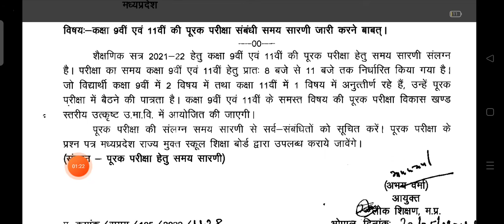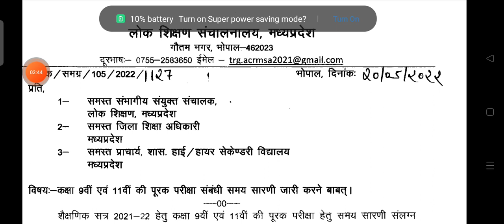पूरक परीक्षा समय सारणी कक्षा 9 एवम् 11वी Supplementary exam time table class 9th&11th By Sachin Sir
supplementary exam time table
supplementary exam time table 2022
purak pariksha time table 2022
purak pariksha time table
purak pariksha samay sarni
class 9th purak pariksha samay sarni
class 11th purak pariksha samay sarni
class 9th purak pariksha samay sarni 2022
class 11th purak pariksha samay sarni 2022
class 9th supplementary exam time table
class 11th supplementary exam time table
class 9th supplementary exam time table 2022
class 11th supplementary exam time table 2019
supplementary exam time table class 9th
purak pariksha time table class ninth
purak pariksha time table class 11th
पूरक परीक्षा समय सारणी
पूरक परीक्षा समय सारणी कक्षा नवमी
पूरक परीक्षा समय सारणी कक्षा 11वी
सप्लीमेंट्री परीक्षा टाइम टेबल
सप्लीमेंट्री एग्जाम टाइम
supplement exam time table class 9th